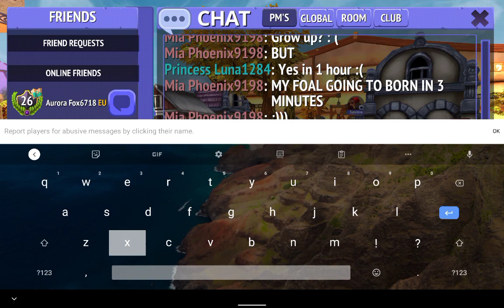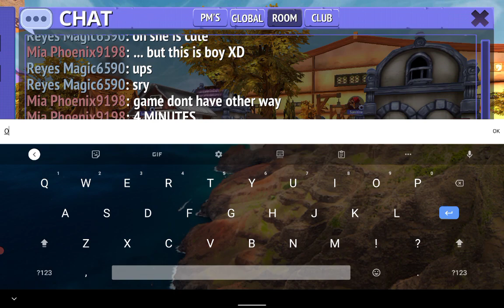Foal has been born! 😍💋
HE IS SO CUTEE! 😻😽❤️